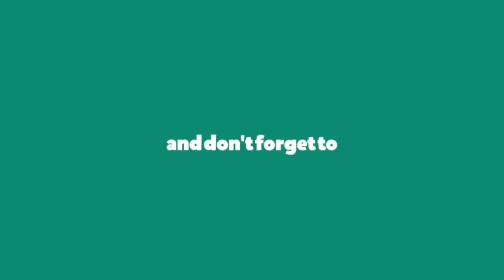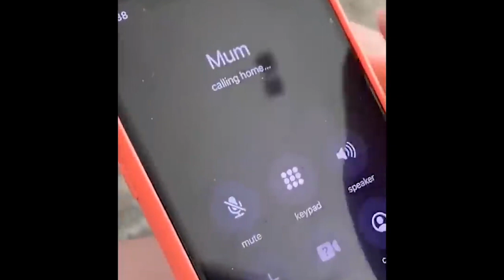Arbaaz Khan Girlfriend Georgia Learns Fun In Hindi Langwege In Lockdown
यो भिडियो तपाईलाई मन परेको छ भने लाईक, सेयर र कमेन्ट गर्नुहोस् ।
Notice : Do Not Use Our Videos, Thumbnails, Tags, Titles, Discriptions and Channel Name.